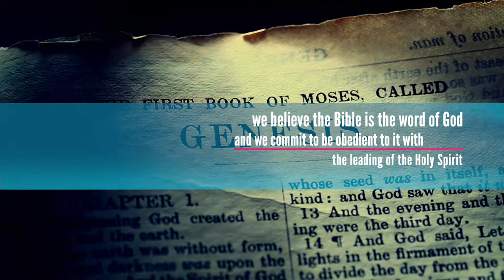LoveKey Church Values and Vision Video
LOVEKEY CHURCH- Encounter God, Align with His purposes, Reign in life and help others do the same!
We made a short video that shares and explains our church’s values and vision. We hope you enjoy it. If you want to be apart of what God is doing in our church, you can join us live and online every Sunday at 10am here on this Youtube channel, or in person in Somerset West once we resume our gatherings.